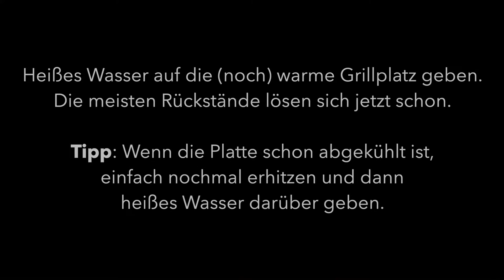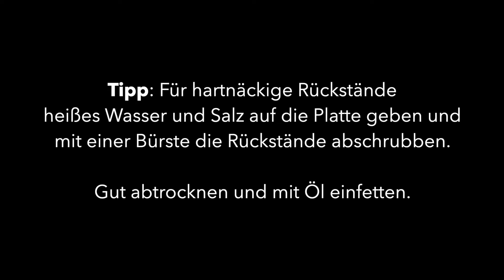Anleitung: Reinigung einer Grillplatte | ELAG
In diesem Video verraten wir Euch, wie Ihr schonend und zuverlässig Eure Gusseisen Grillplatte reinigen könnt.